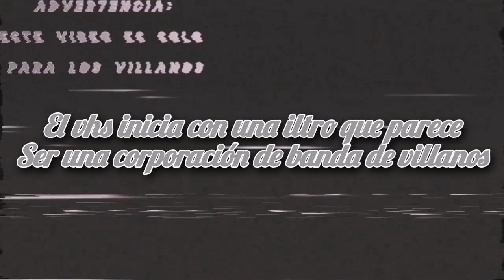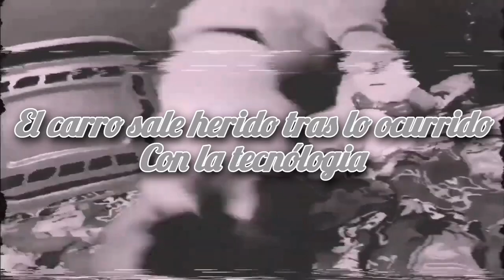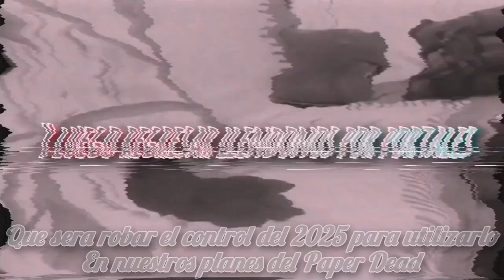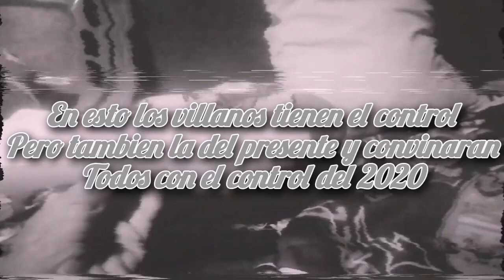Let's get serious (Explicando el Vhs)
en este video explicaremos el vhs pongamonos serios